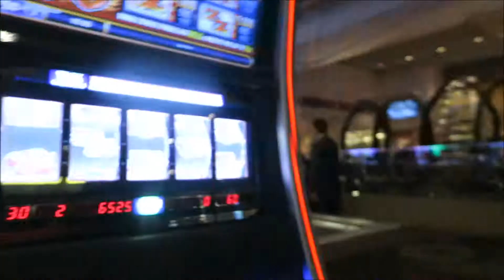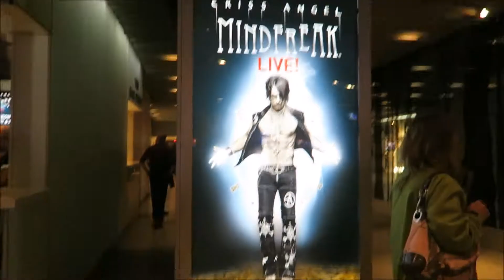HE FREAKIN LEVITATED (Vegas Travel Vlog Day 2)